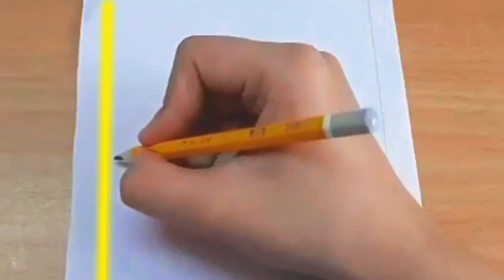How To Draw A Girl Half Face For Beginners Step By Step|Easy Girl Sketching Tutorial || R.A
How To Draw A Girl Half Face For Beginners Step By Step|Easy Girl Sketching Tutorial || Rekha Angkon